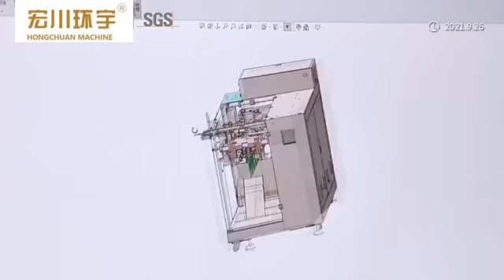company introduction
we are a professional automatic packing machine factory more than 15 years .
our main machine : high speed packing machine for powder and granule, the speed up to 500-1000 sachets per min,   premade pouch packing machine( granule, powder, liquid),  vertical forming filling and sealing packing machine.